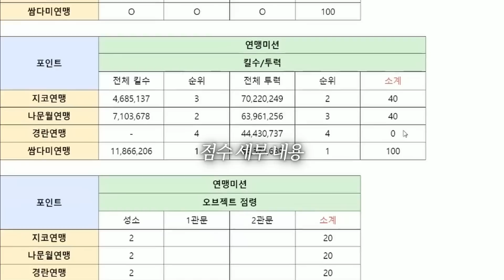적을 섬멸하러 가는 커맨더의 위용 [커맨더지코 라이즈 오브 킹덤즈 2023 EP.2]